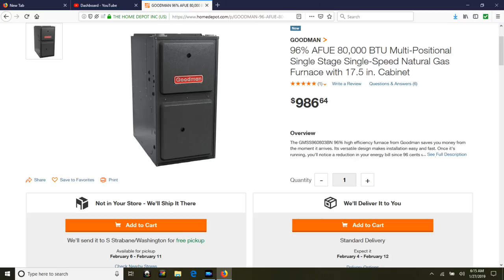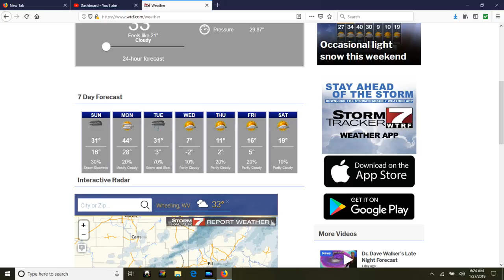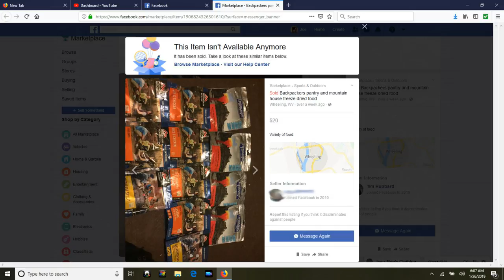Our Mini SHTF Event & Being Prepared For It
We had our own little SHTF event occur here at the house.  Our furnace went out, and how we heat our house until a new furnace is installed.

Also, some more Mountain House & Backpacker's Pantry freeze dried foods I picked up for emergencies.

3